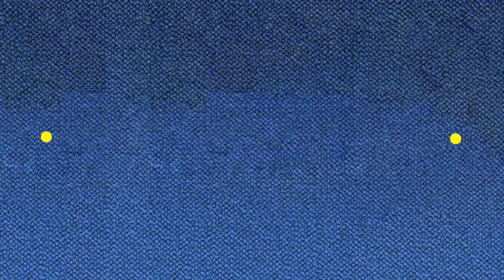My Daughter was in a Game Show and WON!! INCREDIBLE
My Daughter was in a Game Show and WON!! INCREDIBLE. Everyone Welcome to Growing Up Peckus. We are at the Washington Auto Show 2020. In this video, Jailyn participated in a game show and won prizes for everyone. Not only that, we all played the Forza motorsport simulator to win more prizes. Come to the DC Auto Show from January 24- February 2. There are loads of fun here.